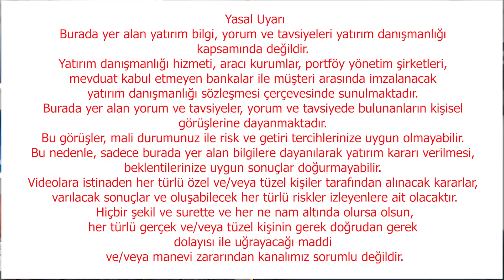Dikkat 2024 Yılında Kavrulacağız Ekonomi Yorum Dolar Yorum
Ekonomi yorum ve ekonomi gündemini takip eden değerli izleyicilerimiz bu videoda ekonomi gündemine ilişkin son dakika gelişmelerini ve aşağıdaki konular hakkında bilgi sahibi olabilirler. İyi seyirler.
Dolar TL seviyesi Altın fiyatları ne olur
Asgari ücret son dakika
Açlık ve yoksulluk sınırı ne oldu?
Açlık ve yoksulluk sınırı neden artıyor?
Asgari ücret 2024 ne olmalı?
Enflasyon neden yükselir?
Ekonomi iyiye gidiyorsa eski bakan Nurettin Nebati’nin aile şirketi 3 mağazasını neden kapattı?
İmalat sanayi daralıyor mu?
Merkez Bankası'nın politika faizi yabancı yatırımcı için yeterli mi?
İş bankası Genel Müdürü Hakan Aran açıklaması ne anlama geliyor?
Yabancı yatırımcı Türkiye’ye gelecek mi?
Amerika neden pozitif faiz veriyor?
2024'de ekonomimiz ne olacak?
Dolar/TL bu sabah 29,30'un üzerinde yeni tarihi zirvesini gördü. Merkez Bankası'nın kontrolündeki kurda her gün sınırlı artış dikkat çekiyor.

Cumhurbaşkanı Yardımcısı Cevdet Yılmaz, Kur Korumalı Mevduat (KKM) sistemine ilişkin, "Belli bir tarih perspektifiyle yapılan yasal düzenlemeyle bu mekanizma başladı, bulunduğu dönemde görevini icra etti ve şimdi bu mekanizmadan finansal piyasalarımızda bir istikrarsızlığa yol açmadan aşamalı, sağlıklı bir şekilde çıkış sürecini devam ettiriyoruz. 2024 yılı boyunca da bu çıkış süreci aşamalı bir şekilde devam edecektir" dedi.

Birleşik Kamu-İş Konfederasyonu'nun açlık-yoksulluk sınırı araştırmasının aralık ayı sonuçlarına göre, açlık sınırı 16 bin 483 liraya kadar yükselirken, yoksulluk sınırı da 47 bin lira sınırına yaklaştı. Açlık sınırı 2023 yılının tümünde 7 bin 424 lira, yoksulluk sınırı da 20 bin 713 lira arttı.

2024 Yılı Merkezi Yönetim Bütçe Kanunu Teklifi, Meclis Genel Kurulu’nda kabul edildi. 2024 bütçesi ile 1,2 trilyon lirayı aşkın faiz ödenecek, 3.6 trilyon lira yeni borçlanma yapılacak.

Burada şunu belirtmekte fayda var Ülkelerin bütçeleri enflasyon ve ekonomik büyümenin de göstergeleri niteliğindedir. 2021 yılında 1.6 trilyon lira olan Türkiye merkez bütçesi 2024 yılında 11 trilyon lira oldu. Artış oranı %587.  Şimdi ülkemizdeki gerçek enflasyon kaç diye sormadan edemiyorum.

2023 yılı Aralık ayında mevsimsellikten arındırılmış Reel Kesim Güven Endeksi (RKGE-MA), bir önceki aya göre 0,5 puan azalarak 103,4 seviyesinde gerçekleşti.

Asgari Ücretin 2 Katından Fazla Ücret Alanların Oranı
2002  %40,1
2022  %18,1

Asgari ücretin ne kadar artırılacağına yönelik tartışmalar sürüyor. Şirketler ise asgari ücret dışında maaş alan çalışanlara ortalama yüzde 50 zam yapmaya hazırlanıyor.

Ünlü bir altın firmasının satışa hazır olan külçe altınlarında gram eksikliği ortaya çıktı.

Bu, 2020 pandemi yılından bu yana en yavaş global büyüme anlamına gelecek.

Ekonomideki son durumu değerlendiren İş Bankası Genel Müdürü Hakan Aran, “Şu an faiz seviyesi yabancı yatırımcının Türkiye’ye gelmesi için yeterli. Ben 42.5 seviyesinin bunun için ideal bir seviye olduğunu düşünüyorum” dedi.

Ekonominin iyiye gittiği iddiasını gözlerindeki ışıltı ile kanıtlamaya çalışan eski bakan Nurettin Nebati’nin aile şirketi İstanbul’daki üç şubesini kapattı.

Cem Küçük asgari ücret açıklaması yaptı: "16.000 TL'de anlaşıldı, Cumhurbaşkanı Erdoğan 17.000 TL dedi."